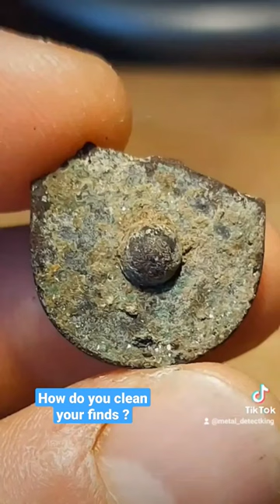Restoration with Electrolysis